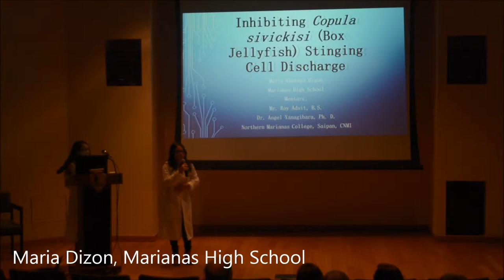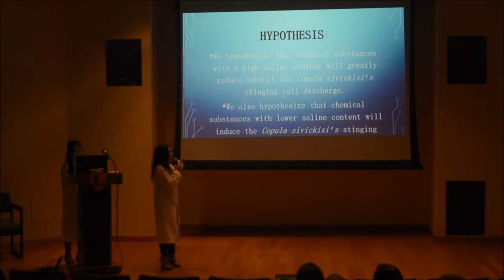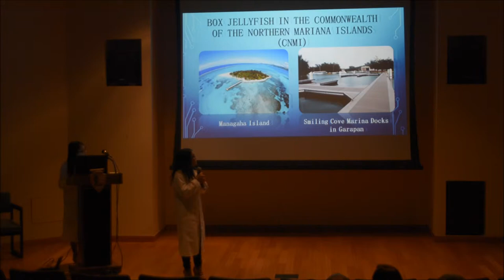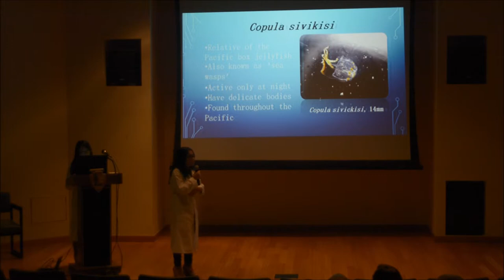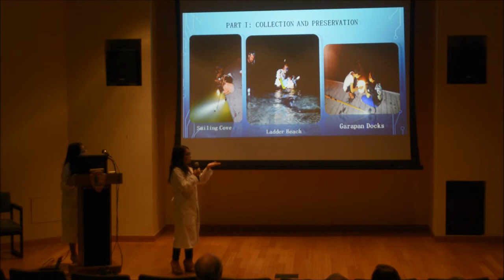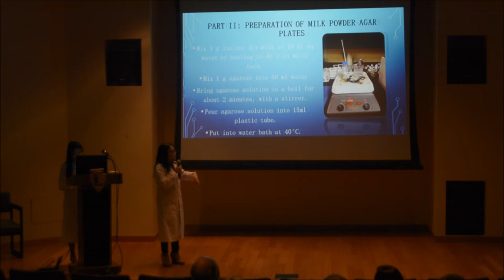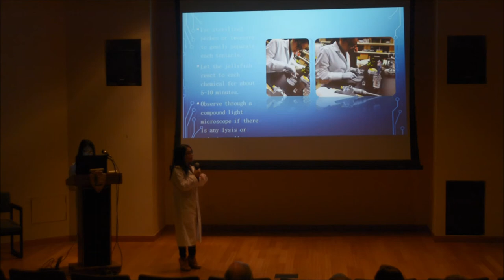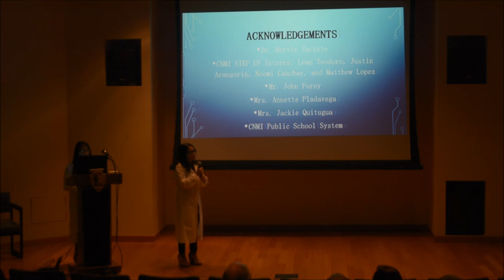Inhibiting Copula sivickisi (Box Jellyfish) Stinging Cell Discharge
The fourth presentation on Day 2 of the 2014 Annual APASEEM Conference held on Saipan from November 17–21, 2014. Presentation by Maria T. Dizon of Marianas High School.